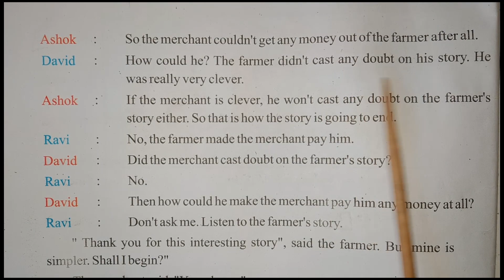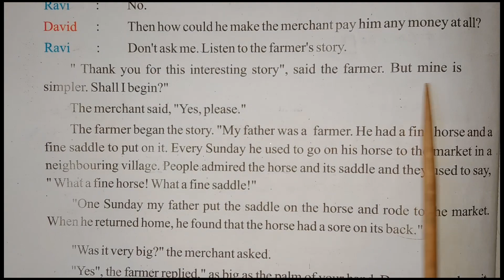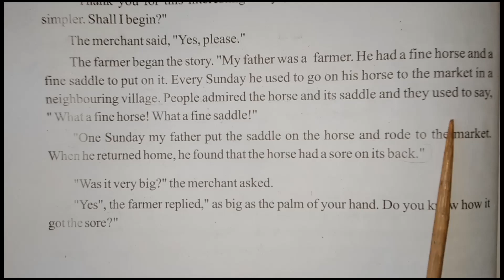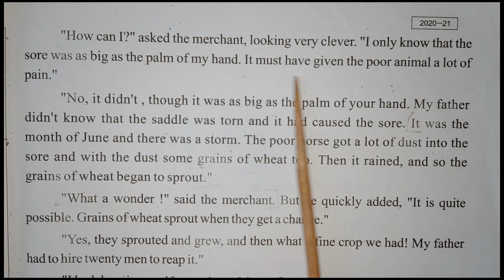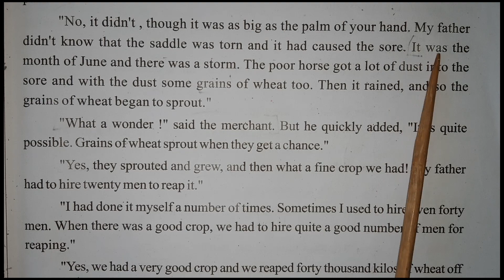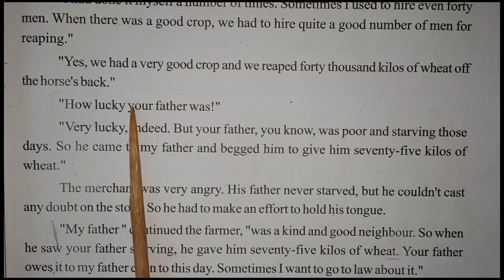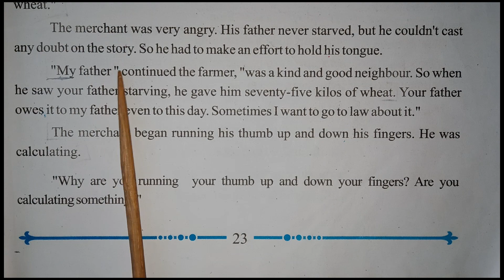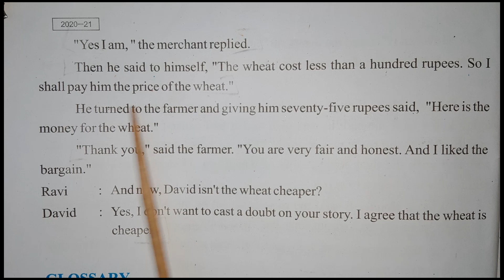26| Digital Lecture | Class-07 | English- "Ch- 4- The Wheat is Cheaper II"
Class : 07
Subject - English
Chapter:-- 3 - (The Wheat is Cheaper II) Chapter Explanation and Worksheet